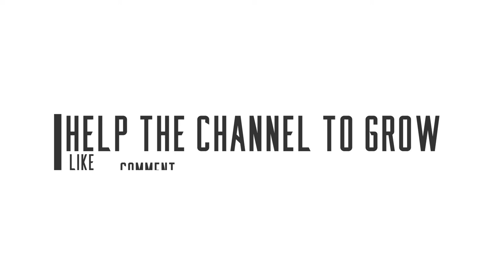Sikorsky UH-34G | German Navy | Italeri 1/48 | Pt. 3 Paint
Hello everyone,

this is Part 3/4 of my 1:48​ scale Sikorsky UH-34G build from Italeri. This helicopter was part of MFG 5 (Marinefliegergeschwader 5) stationed in Kiel-Holtenau and took part in several SAR-Missions during the 1973 flood on the german coast.
The same helicopter with the S/N 80+73 is part of the exhibition of the Deutsche Museum in Schleißheim near Munich.

Cheers,
The Modelorian

Kit: Italeri H-34G.III / UH-34J (#2712)
Scale: 1/48
After Market: Scalewarship Westland Wessex HU5 Rotor fold
Colors: Vallejo, Tamiya

Unicorn heads - Nine Lives
Unicorn Heads - The Stoic And The Sailor